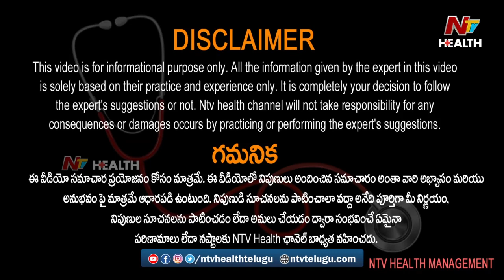గుండెకు వచ్చే సమస్యలు, పరిష్కారాలపై స్పెషల్ ఇంటర్వ్యూ | Dr Ravikanth | NTV Health Telugu